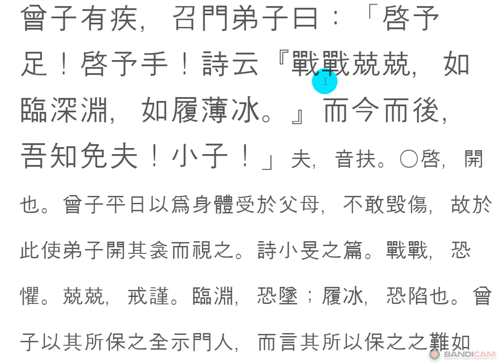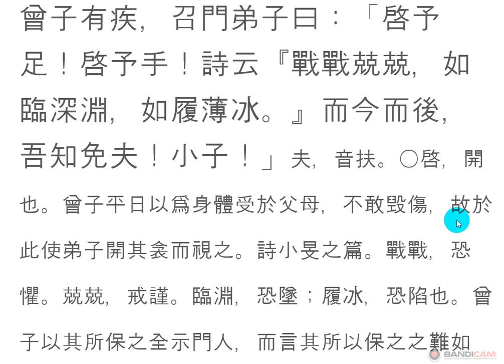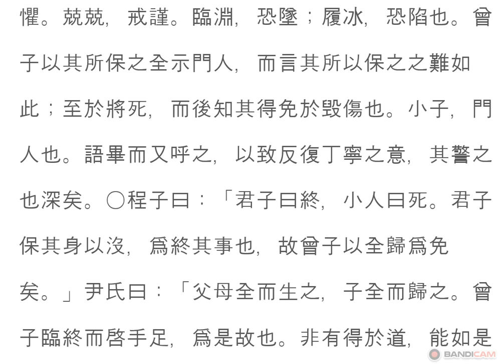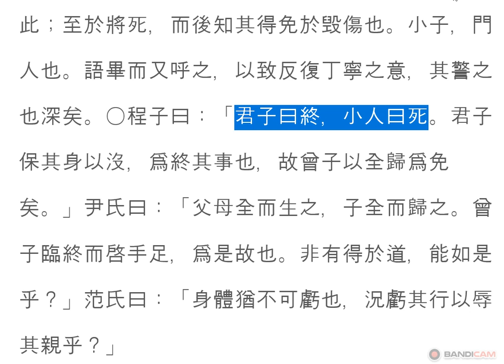논어_태백 08_03 : 曾子有疾，召門弟子曰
曾子有疾，召門弟子曰
君子終 小人死
군자종 소인사